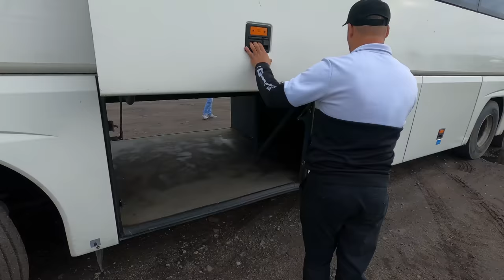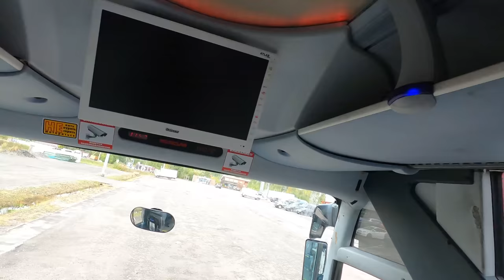ROSSIYA - XORAZM | AVTOBUS QO'YILDI